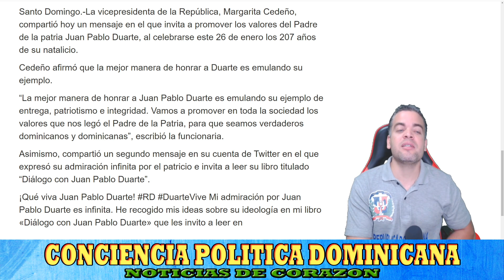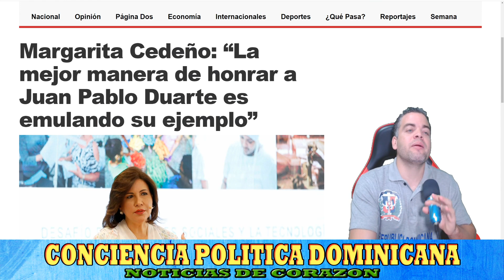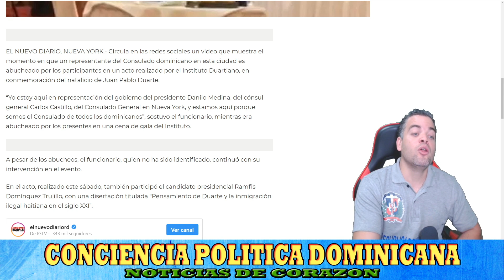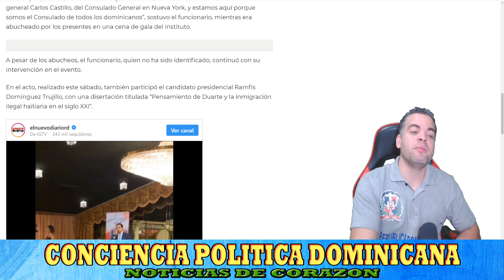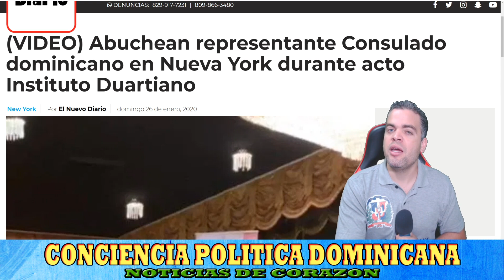ABUCHEAN A CONSUL POR MENCIONAR A DANILO MEDINA